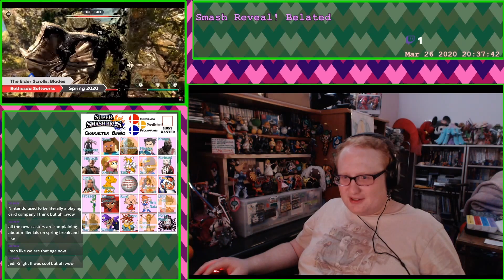March 2020 Nintendo Direct Mini Reaction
This was a pretty meh Direct I remember, and also i was weirdly salty at the end about ARMS being added to Smash, but i wound up liking Minmin so. Clearly, I Was Wrong!